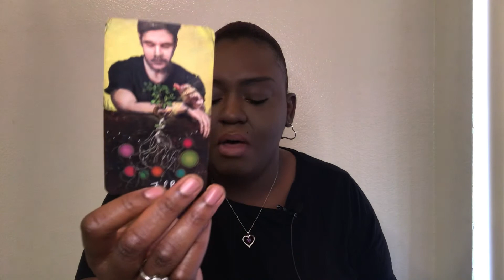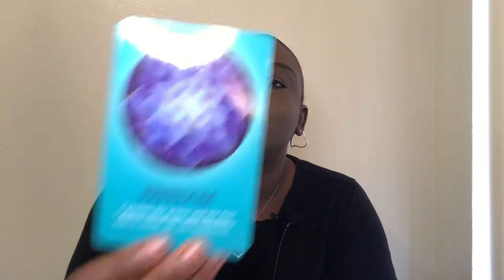♋️Cancer Love: This Person Is So Invested In You Cancer 😍🥰😘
My name is Ayabami. I’m a seer, healer, and most importantly a humanitarian. I have a rising in Taurus, sun in Aquarius, moon in Cancer, and Venus in Aries.

This is a timeless reading for Cancer (any placement). Hopefully, you find this video helpful and useful on your journey of self-discovery and healing. Remember you have everything inside of you to manifest whatever you want in life.

7 Minute Meditation for Relaxation | Positive Affirmations for Stress & Anxiety